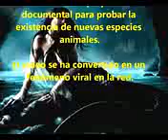Sirenas La Sirena de Israel en Kiryat Yam ¿Existen las Sirenas 144p H 264 AAC)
sirenas de israel en kiryat yam